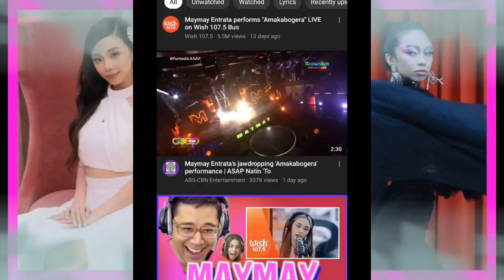Maymay, PINAKAUNANG ARTISTA na nagawa ito sa buong Pilipinas! Alamin kung ano ito!